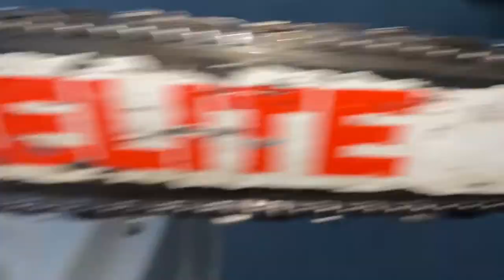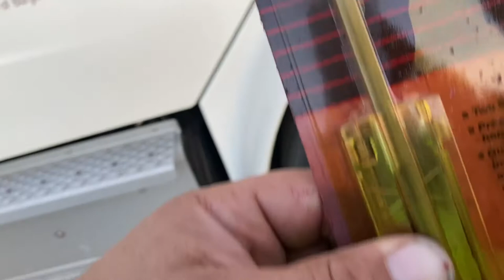Free Homelite Chainsaw Day!! Guess what It Is??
I had a Homelite Chainsaw given to me today.  Can you guess what it is?